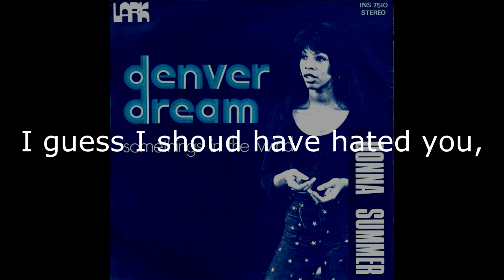Donna Summer - Denver Dream LYRICS - Remastered 1974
Written by Pete Bellotte
Produced by Giorgio Moroder & Pete Bellotte
From "Giorgio Moroder: On the Groove Train - Vol. 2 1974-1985"

One-off single that preceded the LP release "Lady of the Night."  First Summer/Moroder/Bellotte collaboration released under the name "Donna Summer."